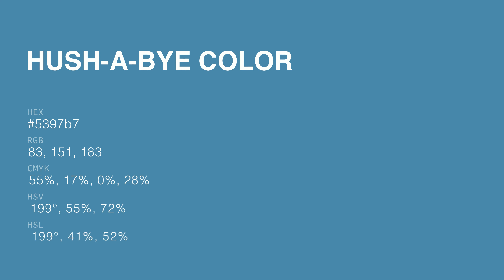Hush-A-Bye color 5397b7 hex color - Blue color - Warm color 5397b7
What color is Hush-A-Bye ? 5397b7 hex color - Blue color - Warm color 5397b7

Hex 5397b7 Color Code is also known as Hush-A-Bye color.